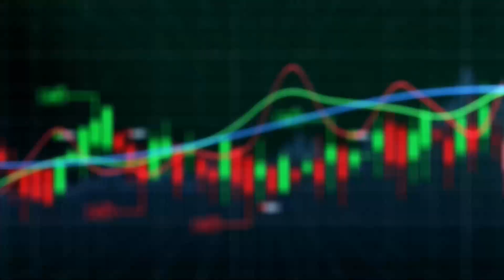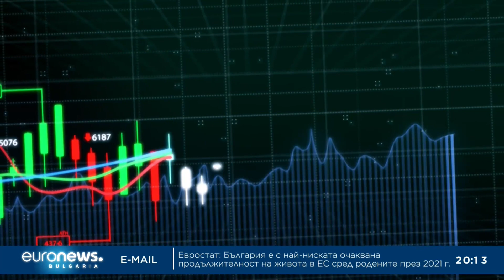Иван Козаров в „Биз(д)нес“, 16.03.2023 г.